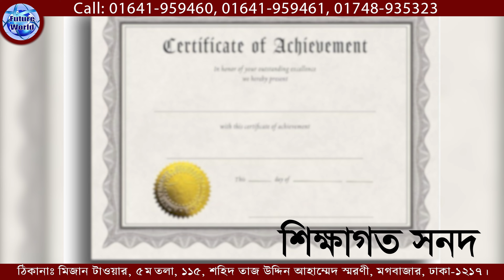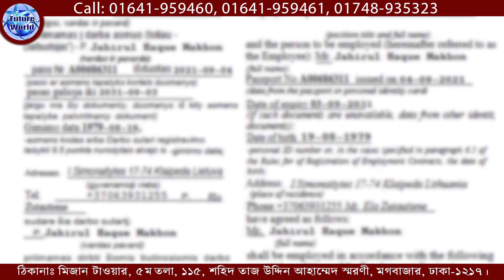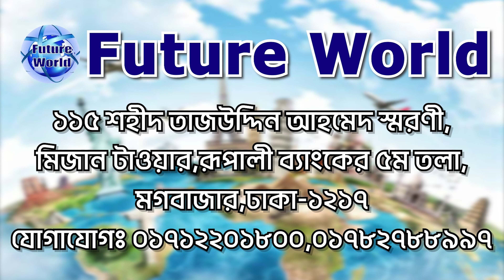Lithuania 🇱🇹 লিথুয়ানিয়া। ফাইল জমা করেছেন। দ্রুত পারমিট VFS সিডিউল। নিশ্চিত ভিসা@futureworldbd